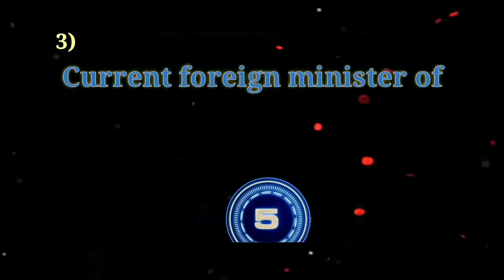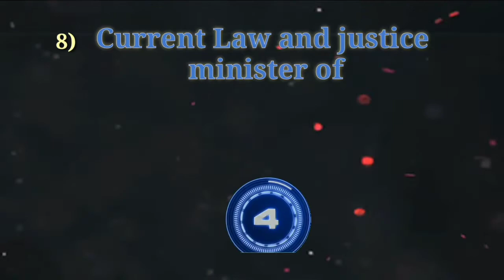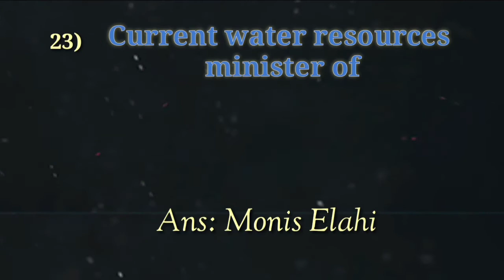Current Federal Ministers of Pakistan || Break the chains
Welcome to our educational and Motivational Channel.
Join us with Subscription.